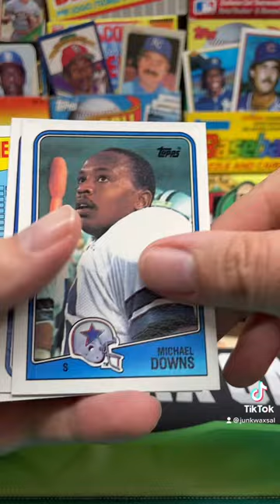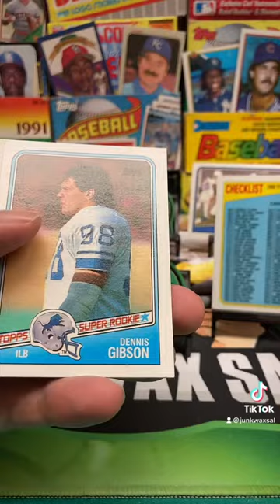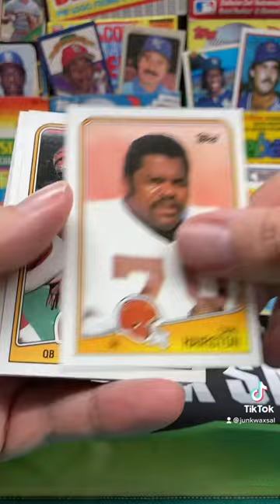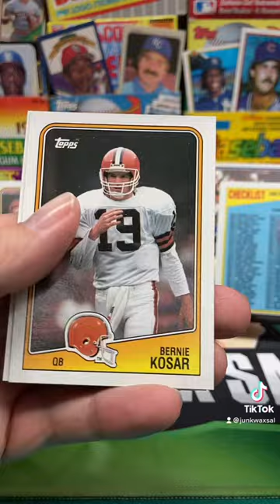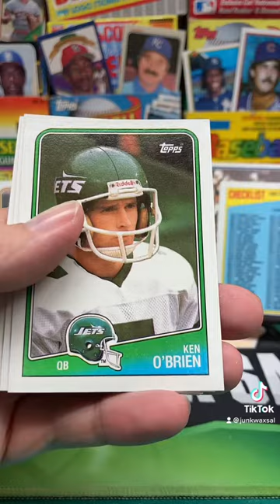1988 Topps Football Rack Pack